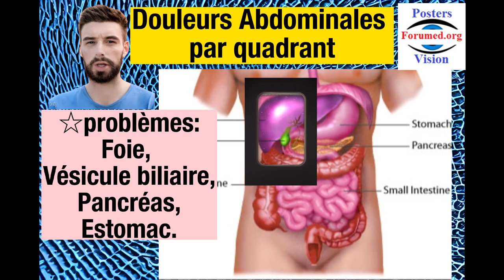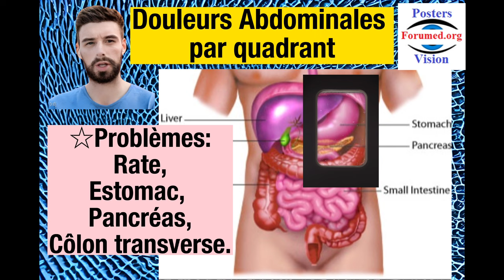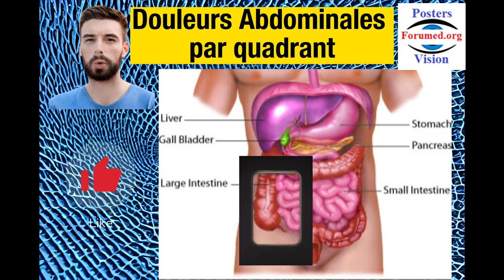Douleurs Abdominales par Quadrant: Maux d'estomac, Crampes dans le bas du ventre, Gaz ballonnements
Douleurs Abdominales classées par Quadrant:
Tout ce que vous devez savoir sur les douleurs abdominales par quadrant
Description : Les douleurs abdominales peuvent être un symptôme courant de nombreuses affections médicales. Dans cette vidéo, nous allons vous expliquer les différents types de douleurs abdominales classées par quadrant : la douleur abdominale supérieure, la douleur abdominale inférieure droite, la douleur abdominale inférieure gauche et la douleur abdominale centrale. Nous allons également discuter des causes possibles et des traitements pour chaque type de douleur abdominale. Que vous souffriez de crampes abdominales, de douleurs au côté droit ou gauche de l'abdomen, de nausées, de vomissements, de gaz, de ballonnements ou d'autres symptômes abdominaux, cette vidéo est pour vous.

Douleur abdominale
Maux d'estomac
Crampes abdominales
Douleur dans le bas du ventre
Douleur du côté droit de l'abdomen
Douleur du côté gauche de l'abdomen
Nausées et vomissements
Gaz et ballonnements
Diarrhée
Constipation
Indigestion
Reflux acide
Ulcères d'estomac
Syndrome de l'intestin irritable (SII)
Appendicite
Pancréatite
Diverticulite
Hernie inguinale
Endométriose
Grossesse extra-utérine.

NB: N'oubliez pas que si vous avez des douleurs abdominales persistantes ou sévères, vous devez consulter un professionnel de la santé.